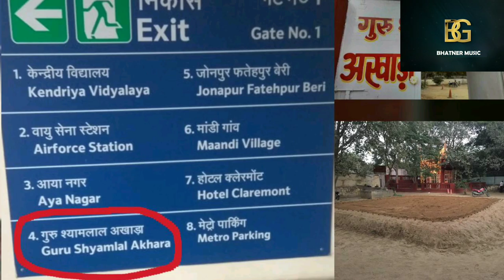गुरुजी श्याम लाल अखाडा आया नगर दिल्ली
TITLE-  गुरुजी श्याम लाल अखाडा आया नगर दिल्ली

SINGER- Brahmpal Nagar

WRITER- Brahmpal Nagar

MUSIC DIRECTOR - KJ SINGH